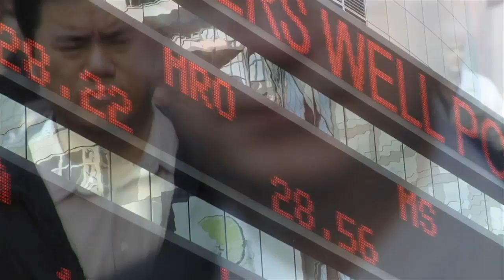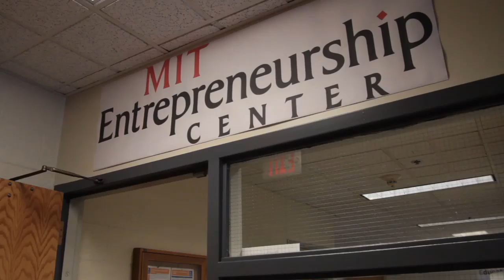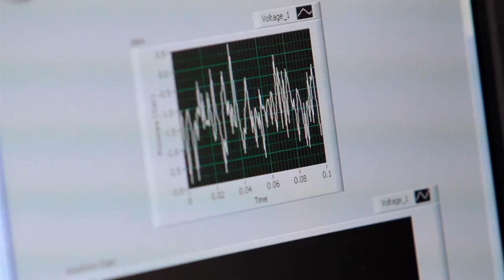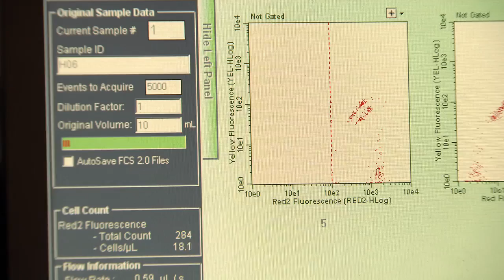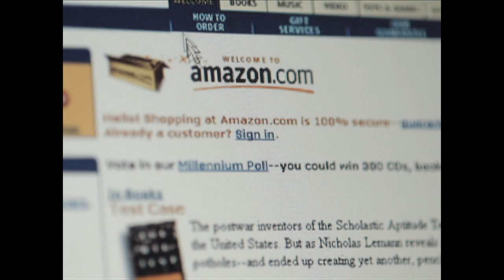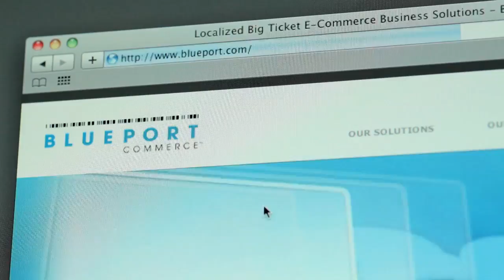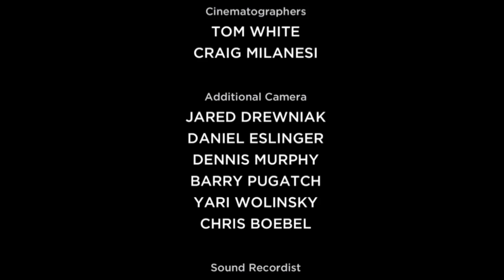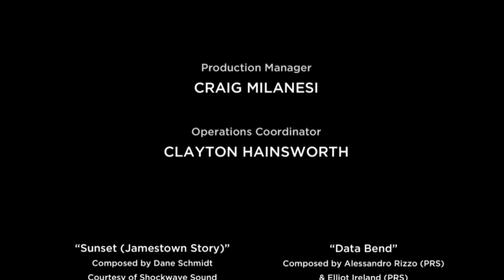MIT's Entrepreneurship Ecosystem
In this new documentary, Lawrence Gallagher and Chris Boebel present the loosely interconnected groups that form MIT's "entrepreneurial ecosystem". The Ecosystem: Nurturing Entrepreneurship at MIT looks at the role the Institute has played in job creation and the way it continues to maintain its global dominance in innovation.

Edward Roberts, the founder and chairman of the MIT Entrepreneurship Center, discusses in the video the steps he has taken to safeguard MIT's pivotal role in innovation-based entrepreneurship. To this end, MIT has established numerous resources for the budding entrepreneur. With the Entrepreneurship Center as a key piece, the "Entrepreneurial Ecosystem" has been cultivated to aid and encourage startups.

Through interviews with the founders of now-prominent companies, the documentary examines the ways in which the ecosystem has helped to nurture and refine businesses, guiding them from innovation through implementation.